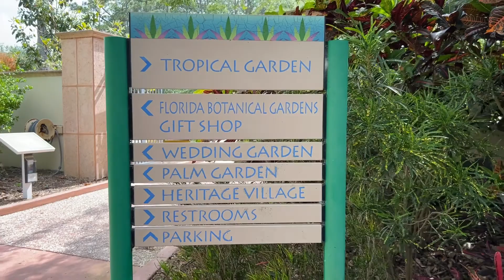Tropical garden in Largo cuty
Beautiful garden in Botanic